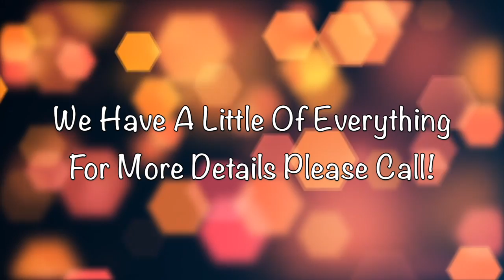My Movie 41